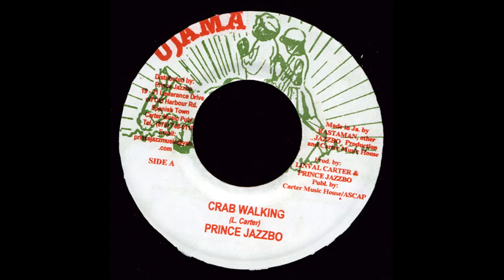(Ujama) Prince Jazzbo - Crab Walking